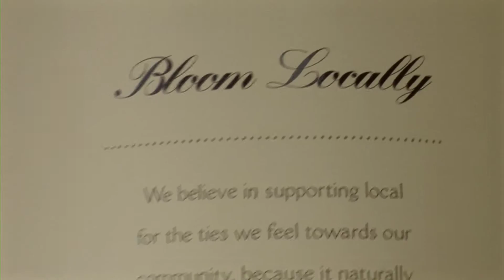Eat Local - Bloom Bake Shop